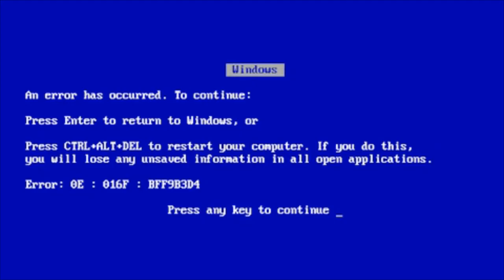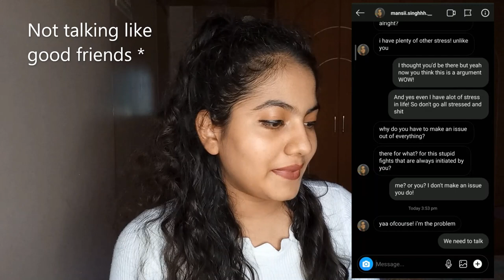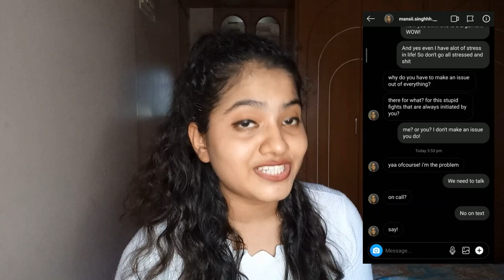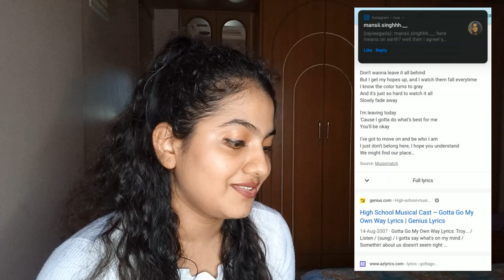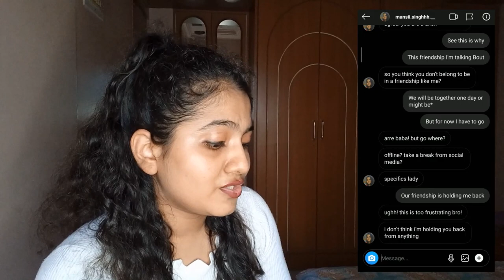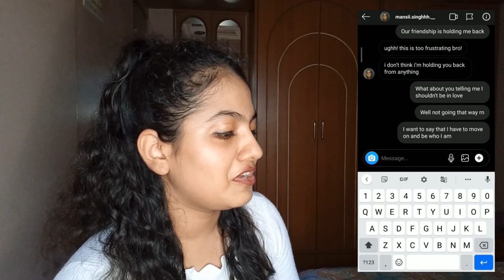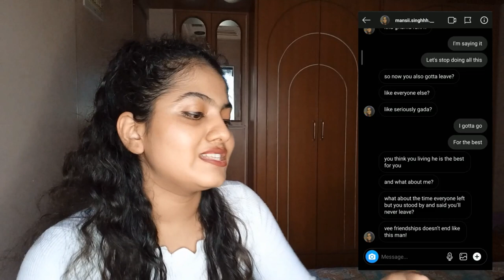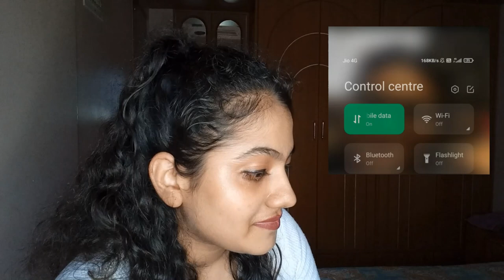Song lyric prank on Best Friend gone wrong | She left me? 😩😭 | Rajvi Gada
Hi, hope you're doing fine💕 I had to prank my best friend but it turned to be so emotional! 😫

Do watch it and tell me what‘d you think? Please tell me how you liked the video and found it funny/emotional in the comments. It was really fun shooting this video. Planning to do more videos like this 💕

Any feedback from you guys is accepted. I'll be posting videos related to lifestyle and blogging!

Turn on post notifications for shoutouts in my videos!!!